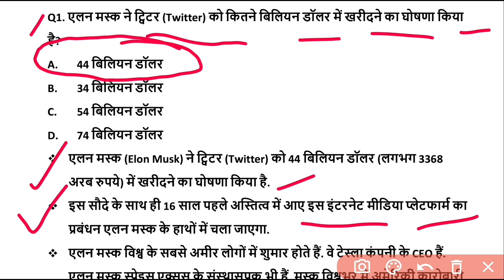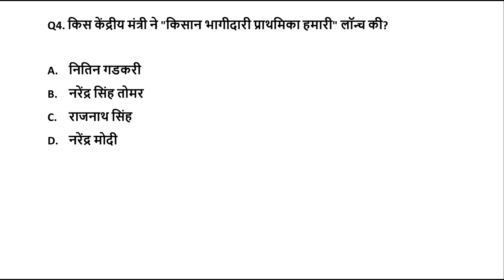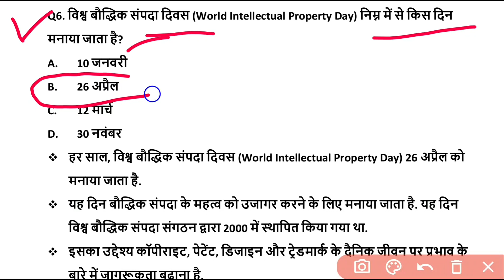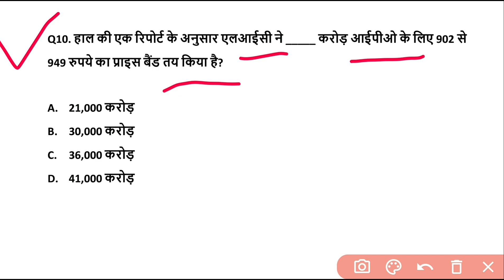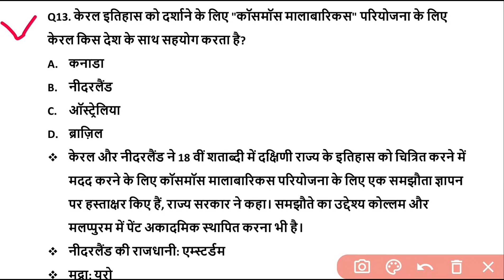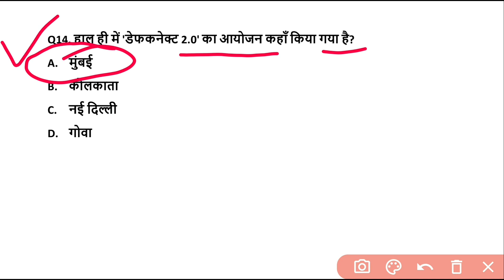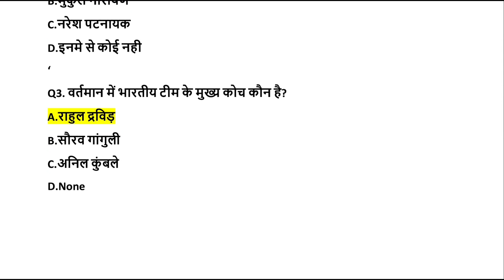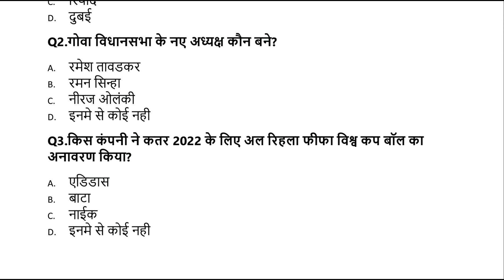27 april 2022 Current Affairs | Daily Current Affairs in Hindi | Next Exam Current Affairs Today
दोस्तों डेली करेंट अफेयर्स के सत्र में आज हमने इस विडियो में 27 अप्रैल 2022 के अति-महत्वपूर्ण प्रश्नों का उल्लेख किया है, जोकि आगामी सभी तरह के प्रतियोगी परीक्षाओं के लिए उपयोगी है।

27 april 2022 Current Affairs Today | Today Current Affairs | Next Exam Current Affairs | Next dose 1507 | Daily Current Affairs Hindi | gktoday

27 april 2022 Current Affairs | Daily Current Affairs Hindi, Next Exam Current Affairs Today

27 april 2022 Current Affairs | Daily Current Affairs | Current Affairs in Hindi | Current Affairs Today

27 april | Daily Current Affairs | For All Exams

27 april 2022 current affairs in hindi | India&World Daily Affairs |

27 april Daily Current Affairs | Daily Current Dose | Current Affairs in Hindi For All Exams
next exam
27 april current affairs 2022
27 april current affairs
27 april 2022 Daily Current Affairs
current affair
current affairs
करंट अफेयर्स
4your success current affairs
current gk
avanya classes
gs analysis current affairs today
today current affairs by gs analysis center
i next exam current affairs
wifi gs exam current affairs
27 april 2022 current affairs exampur
27 april 2022 current affairs today
26 april 2022 ka current affair
next exam 27 april 2022 current affair
27 april 2022 ca by next exam
next exam 27 april 2022
27 april 2022 next exam current affairs
27 april 2022 ka current affairs
current affairs by wifi gs exam
today 27 april  current affairs
27 april ca by utkarsh classess
27 april current affairs by utkarsh classes
27 april 2022 Current Affair
27 april 2022 Current Affairs
27 april Current Affairs in Hindi
next exam 27 april current affair
27 april 2022 ka current affairs
27 april  ka current affairs
27 april 2022